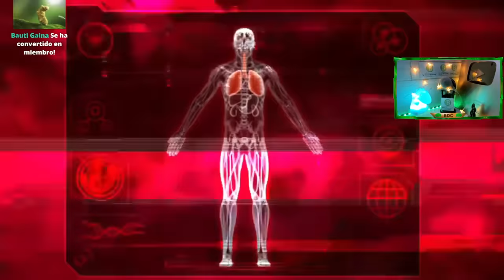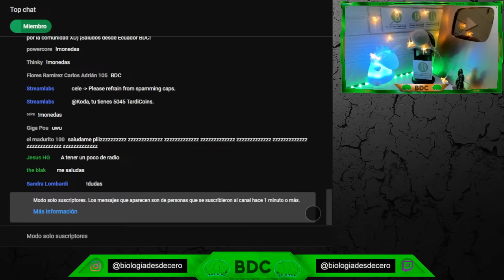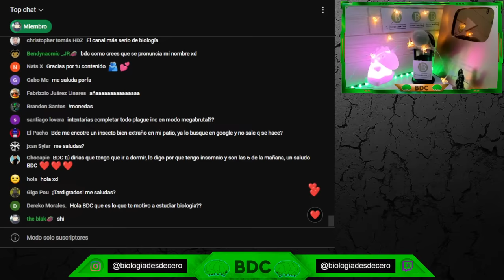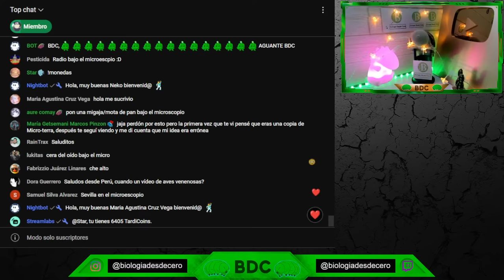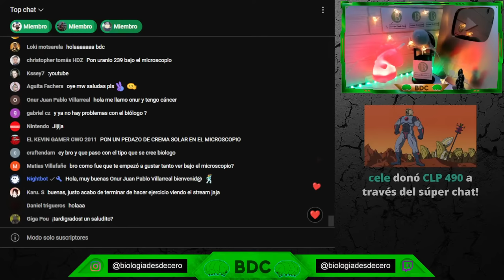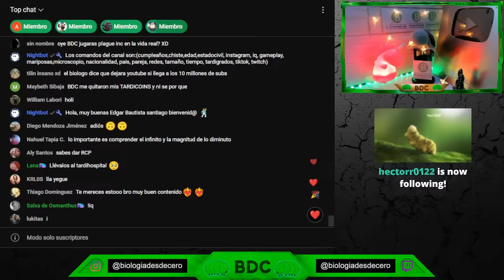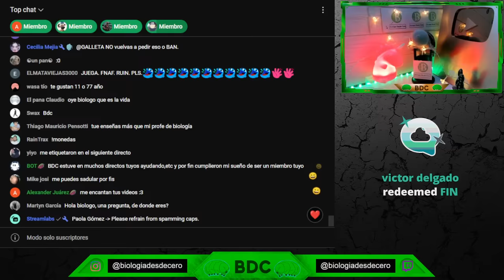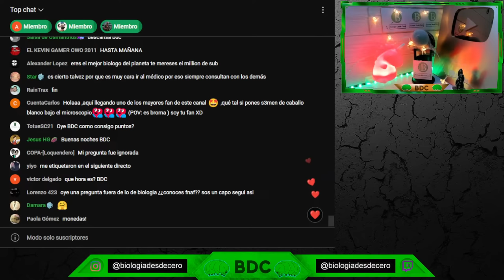🔬 Biólogo jugando Plague INC. FAKE NEWS!! 🔬🔴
▶CREDITOS